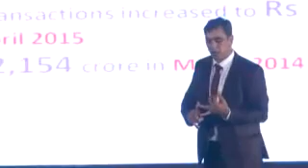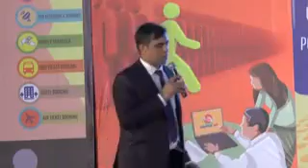MY RECHARGE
My Recharge Ka Future